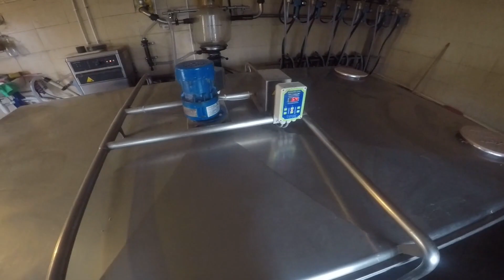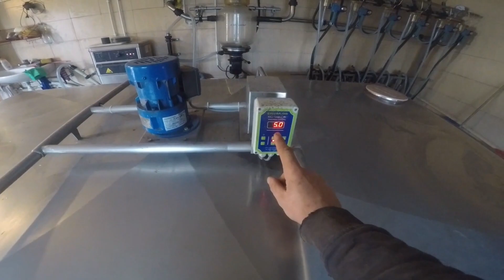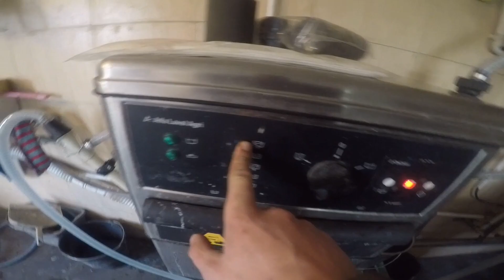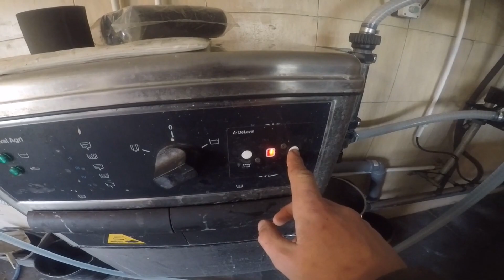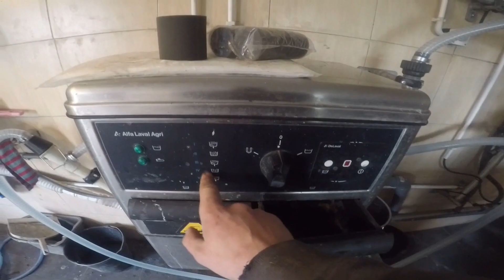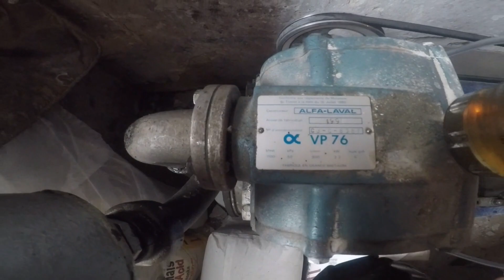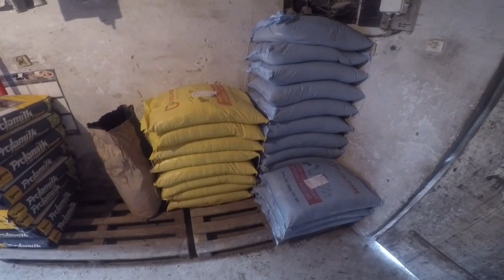Codzienne obowiązki. Produkcja mleka czym doimy ? #14